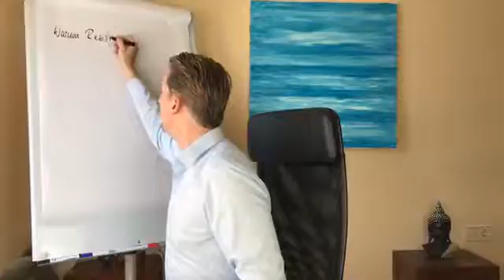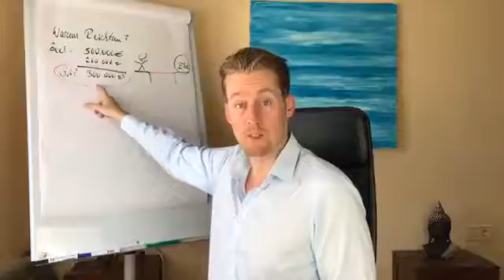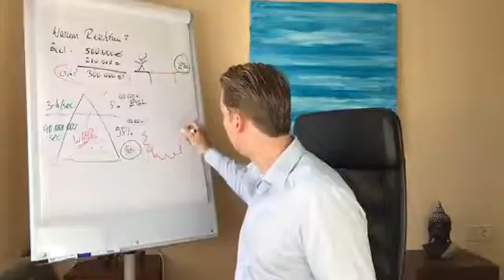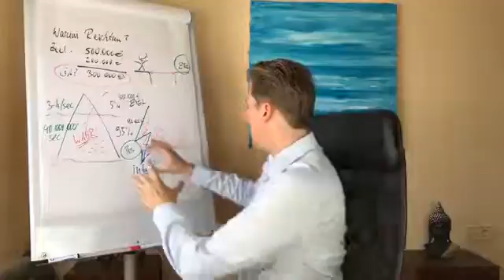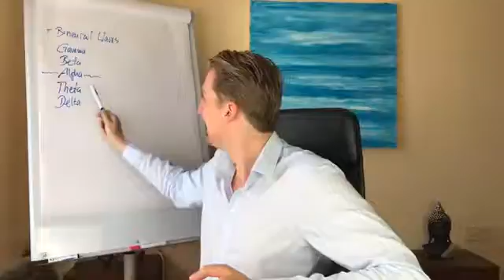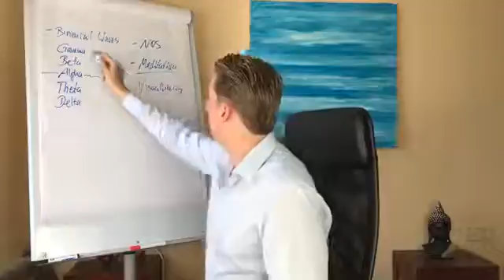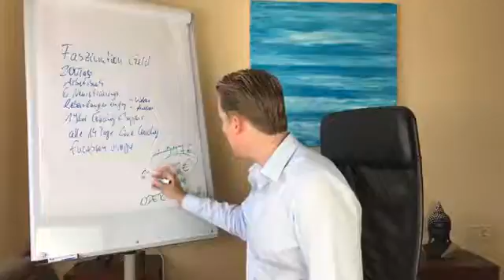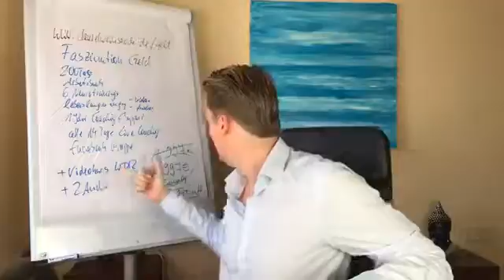Reichtum durch den richtigen Mindset - Weinstock TV #8 - Daniel Weinstock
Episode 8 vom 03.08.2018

Erlebe Weinstock TV live, jeden Freitag um 12:00 auf Daniels Facebook Seite jetzt Daniels Kanal, damit Du keine Folge mehr verpasst!

Der Erfolgsgarant gibt jede Woche Praxistipps zu den Themen Reichtum, Mindset und Business Strategien! Hier der Link zu Faszination Geld (Sonderpreis für YouTube!)